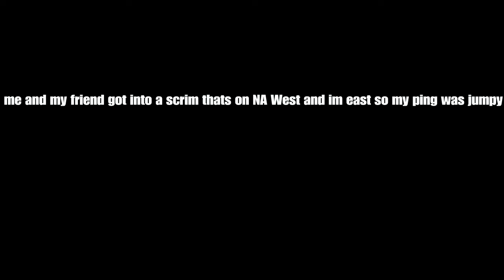loosing interest - Clips + High Kill Custom Scrim